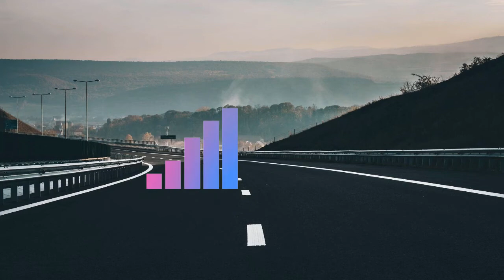Johny Grimes - Suffocating || Sync No Copyright Music || Best Free to Use Background Music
Johny Grimes - Suffocating [FREE TO USE]

"This song has chilling vibes" - @Johny Grimes

Other tracks by Johny Grimes:
Im Just Good, Easily, Sprinkles, Origami, Orbit, Levity, Nostalgia, Suffocating,